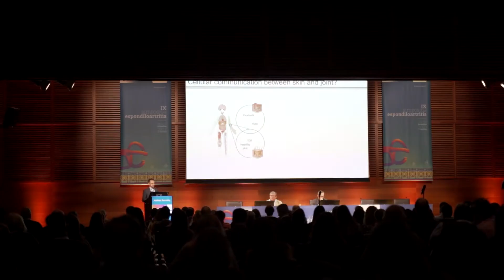IX. Simposio de espondiloartritis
Kursaal acogió el IX Simposio de Espondiloartritis organizado por la Sociedad Española de Reumatología el 26 y 27 de noviembre
Espainiako Erreumatologia Elkarteak azaroaren 26an eta 27an antolatutako IX. Espondiloartritis Sinposioa egin zen Kursaalen.